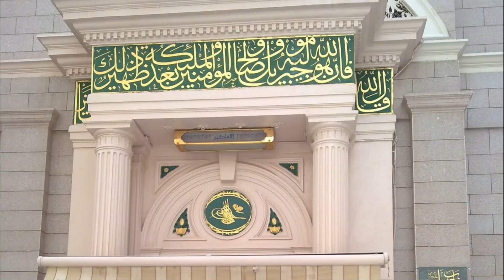Mescid-i Nebevi Kapıları | Ailece Umre 31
Mescidi Nebevi ilk yapıldığında batıda Babürrahme, doğuda Babücibril ve güneyde Babülcenubî olarak 3 kapısı vardı. Kıble Kudüs'ten Kabe'ye çevrildikten sonra güney kapısı kapatılarak kuzeye başka bir kapı açılmıştı. Günümüzde ise Mescid-i Nebevi'nin 41 ana giriş ve çıkış noktası bulunmaktadır. Şimdi sizlere Mescid-i Nebevi’nin bazı önemli kapıları hakkında kısa bilgilendirme yapacağız.

Kanalımızın tanıtım videosu için;